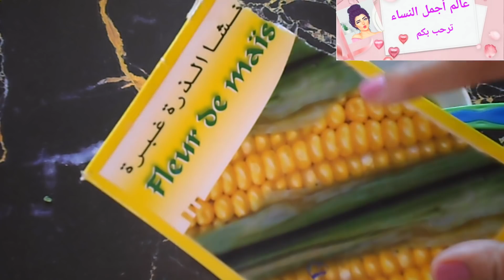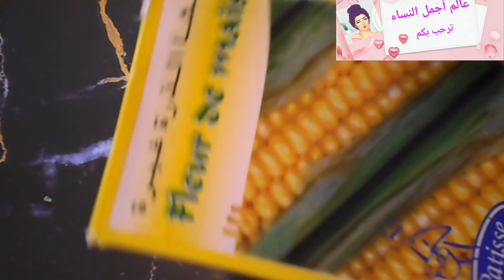أقوى كيراتين للشعر لمجعد/لن تصدقي نتائج رطوبة_تنعيم_ودعي صالونات/ندمت مستعملتوش من زمان جربيه بنفسك